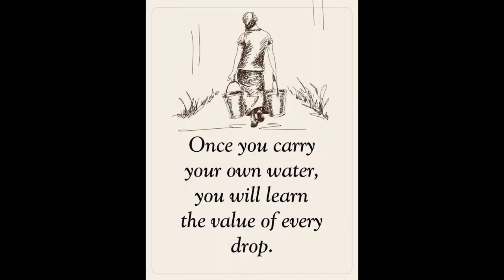Solo Hike Of A Nice Riverbed Looking For Sparking Stones in HD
Welcome to BlindOwl Bushcraft and Survival, on this channel you will learn outdoor skills, bushcraft, survival, stone and steel, primitive fire and trapping, fatwood Fridays. camping, cooking, hammocks, knives and tools plus knots and how to use them and anything i can think of that is outdoor related...
Also we will try and review all the gear we have giving honest reports about products we use and rely on every day out in the woods...
Plus I will try to give tutorials that are simple so you can easily learn and then put what I show you into practice right away...
The information I share with you will be what I have learned myself and used for many years...
Most of the equipment I have is low cost and geared for the average guy or gal who just wants to get outside and have fun in the woods or even just in the backyard...
My Favorite thing is making fires and have many ways to show, plus tips that I have learned through trial and error...
So I hope you will enjoy our channel, become friends and share us with people of a like mind, lets get outside and have some fun and learn a few new skills that will help make our time in the bush safer and more enjoyable.